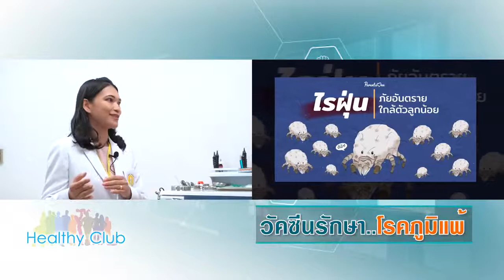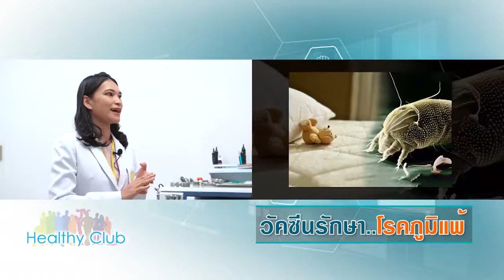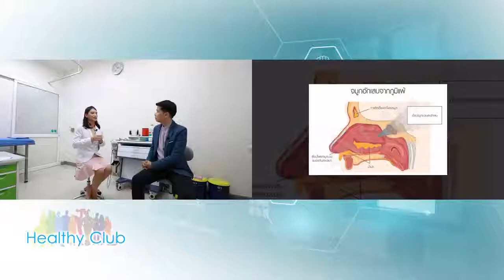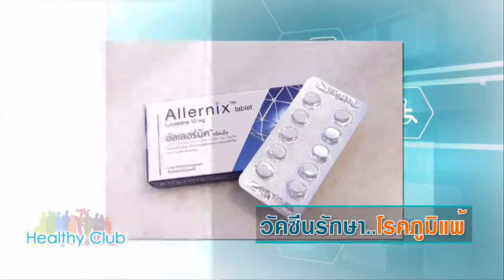ภูมิแพ้แก้ได้ ด้วยวัคซีน : รายการ Heathy Club -NBT 2 HD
ภูมิแพ้แก้ได้ ด้วยวัคซีน : รายการ Heathy Club -NBT
รู้หรือไม่❓ ปัจจุบันเราสามารถรักษาภูมิแพ้ได้โดยการฉีดวัคซีน จะเป็นอย่างไรนั้น ติดตามได้ในรายการ Healthy Club คลับของคนรักสุขภาพ ตอน "วัคซีนรักษาโรคภูมิแพ้"
ให้สัมภาษณ์โดย : อ.พญ.ชนิดา จันทร์ทิม แพทย์เฉพาะทางสาขานาสิกวิทยาและภูมิแพ้
คณะแพทยศาสตร์ รพ.มหาวิทยาลัยนเรศวร
ติดตามรายการ Healthy Club คลับของคนรักสุขภาพ
▶️ ทุกวันเสาร์ที่ 2 และ 4 ของเดือน
▶️ ช่อง NBT 2 HD
▶️ ย้อนหลังทางช่อง 11 NBT North และ เพจ Healthy Club - NBT
ลิงก์รายการต้นฉบับ :